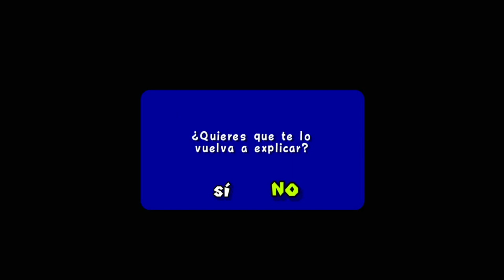Super Mario 3D All Stars Mario sunshine